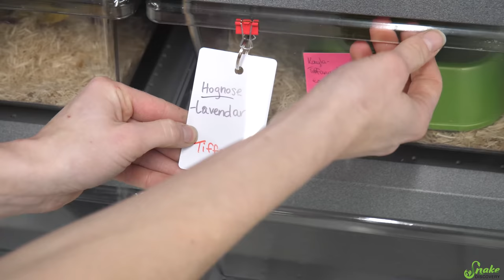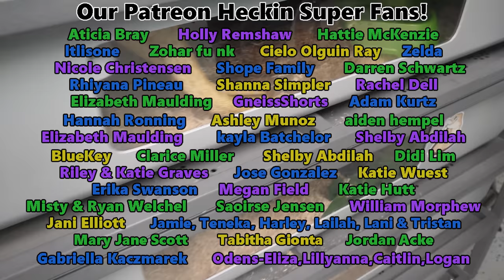Feeding our "Expecting" Mother Snakes for Mother's Day!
With Mother's Day this Sunday and our snakes expecting eggs literally ANY day, we decided to take a moment to make them feel special with flowers and a treat! You'll also get a sneak peek to the clutches coming soon, and a big surprise at the end!! :D